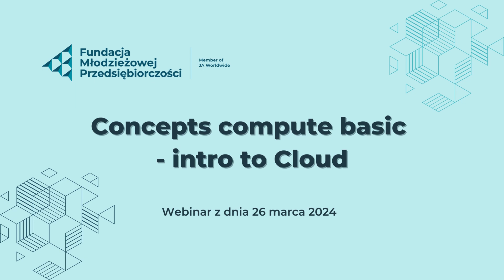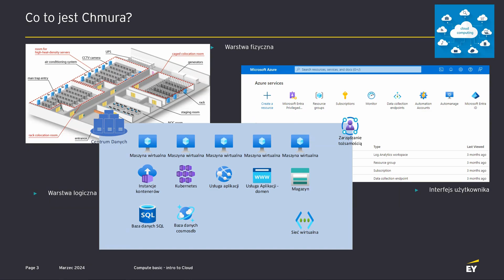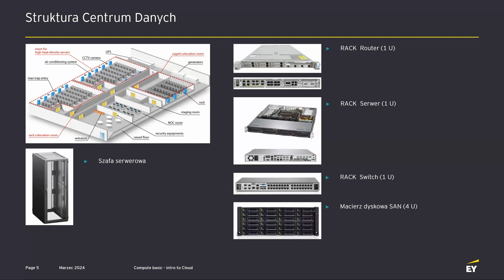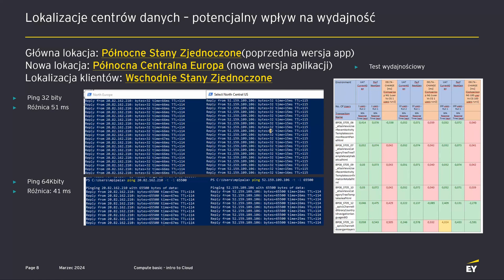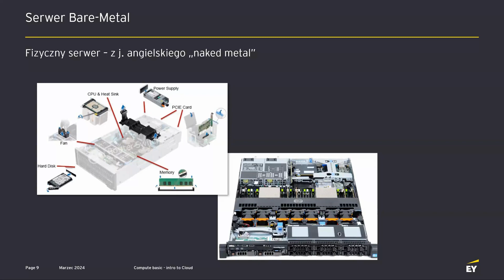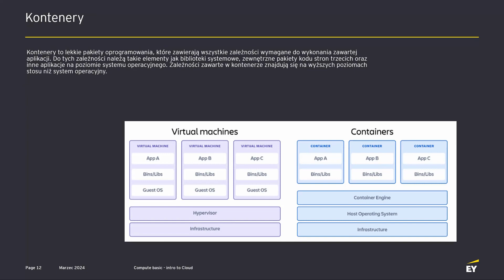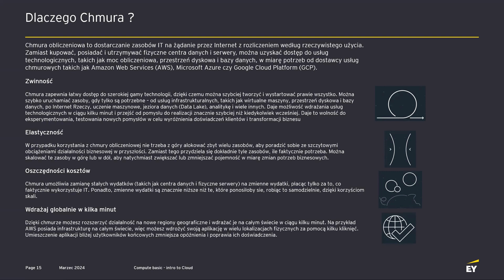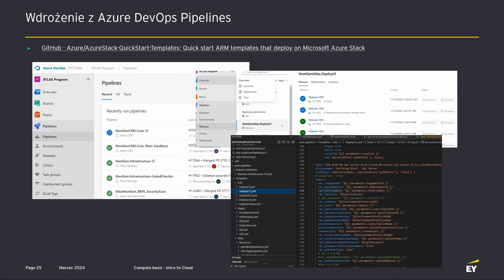Webinar "Concepts compute basic - intro to Cloud"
Webinar dla uczestników programu "Moje finanse" z dnia 26 marca 2024 roku.